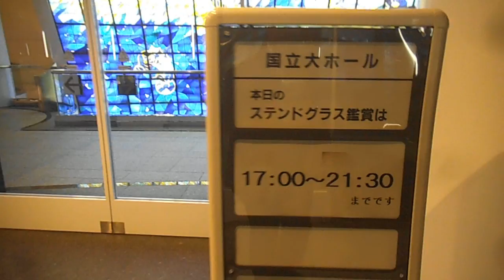DSCF9794パシフィコ横浜国際大会議場20160323ステンドグラス